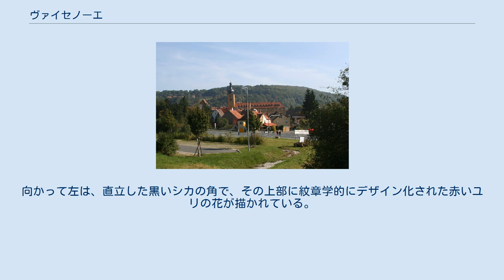ヴァイセノーエ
ヴァイセノーエ (ドイツ語: Weißenohe) は、バイエルン州フォルヒハイム郡（オーバーフランケン行政管区）に属す町村（以下、本項では便宜上「町」と記述する）で、グレーフェンベルク行政共同体を形成する。
 ヴァイセノーエは、連邦道B2号および、ニュルンベルク広域交通網の一翼を担うローカル鉄道R21 グレーフェンベルク線の沿線に位置している。
 見所はカルスト地形のリラハの谷がある。
 西側からみたヴァイセノーエの町 ヴァイセノーエの中心部にあるバロック様式の修道院跡は、遠くから見てもそれと知れる。
修復された聖ボニファティウス修道院教会は、その45mの高さを持つ塔で町から抜きん出ている。
この修道院は、千変万化する歴史にさらされてきた。
その地理上の位置から、ヴァイセノーエとその修道院は、750年間ずっとオーバープファルツに属していたが、異国である自由帝国都市ニュルンベルクの領域になった。
その上、しばらくするとオーバープファルツから完全に分離されることになった。
 1692年、現在の修道院教会の建設が始まった。
設計は、オーバーフランケンの有名な建築家の家系に連なるヴォルフガング・ディーツェンホーファー(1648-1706)が行った。
1707年の聖ボニファティウスの日にバンベルクの補佐司教ヨハン・ヴェルナー・シュナッツによって献堂された。
南に延びる翼棟がかつての修道院棟である。
西翼は、ヨハン・ディーツェンホーファー時代の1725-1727年の建築である。
4棟あった修道院棟のうち2棟は、バイエルンの世俗化の時代に取り壊され、古い壁の石材が家屋の部材として用いられた。
中庭に面した建築は、1803年の世俗化以降、修道院内の私設のビール醸造所に使われている。
1827年以降はこの醸造権をヴィンクラー家が占有している。
 ヴァイセノーエの議会は、首長を含む12議席から構成される。
 第1首長は1998年以来、ルドルフ・ブラウン、第2首長は、ハンス・シュッツ 紋章の図柄: 金地と赤地に左右二分割。
向かって左は、直立した黒いシカの角で、その上部に紋章学的にデザイン化された赤いユリの花が描かれている。
向かって右は、2つの花と2つの葉をつけた銀のサクランボの枝 （この文献は、ドイツ語版の参考文献として挙げられていたものであり、日本語版作成時に直接参照してはおりません） （いずれもドイツ語ページ）